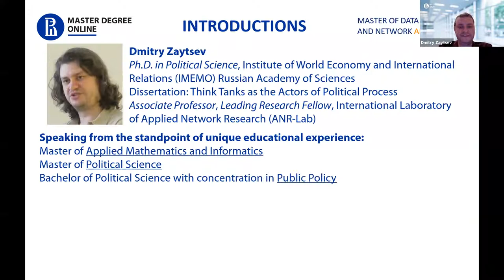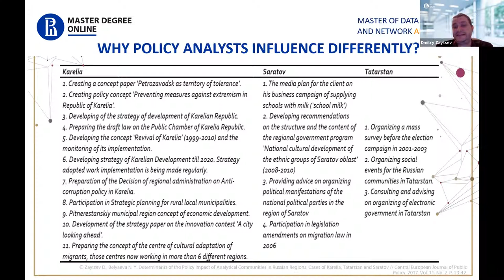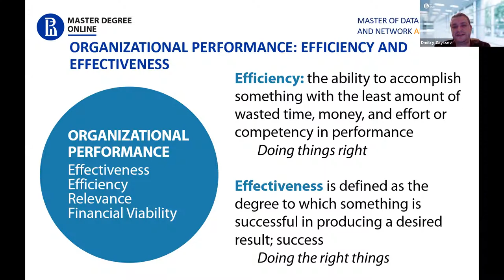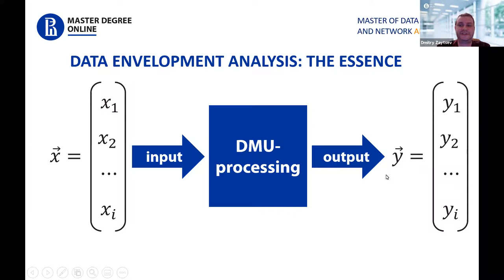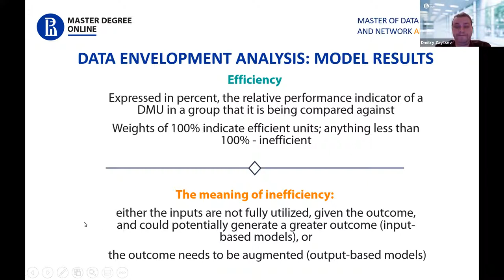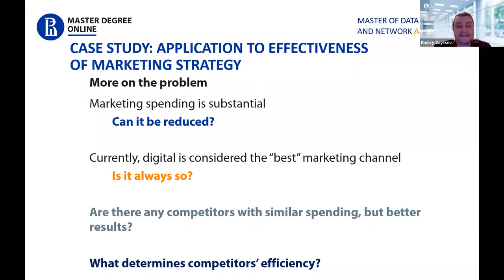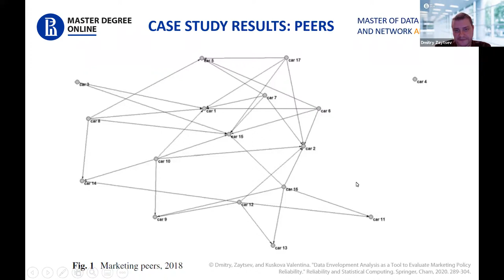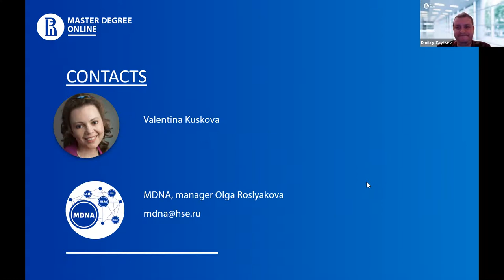Effectiveness, the ultimate dependent variable: state-of-the-art evaluation tools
In the webinar we discussed what it means for the modern business to be effective, and talk about non-financial measures of performance. Further we talked about how one of Russia's top data analysis programmes, "Master of Data and Network Analytics" will teach you to become more effective at evaluating different forms of effectiveness.

This webinar aired on June 30, 2021.
Speaker: Dmitry Zaytsev, Leading Research Fellow at International laboratory for Applied Network Research